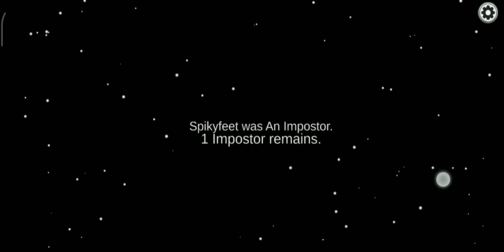Cobain lagi Leluhur Super Sus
PakGuru upload lagi. Semoga terhibur.. Terimakasih

Nick Supere Sus : PakGuru_In_Game
ID : 10108021

"""""Info penting tapi tidak begitu penting Namun wajib diketahui""""
Maaf Apabila PakGuru In Game tidak upload video mungkin dikarenakan beberapa faktor berikut;
Kesibukan sebagai guru, Kesibukan keluarga, atau kurang sehat badan.